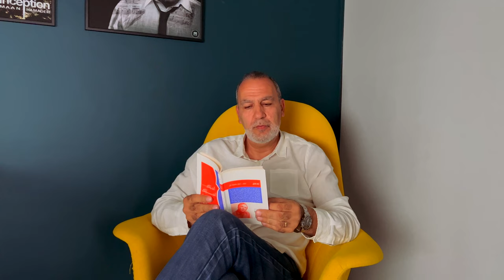Ahebbini (Piano + Lyrics) Maan Hamadeh | أحبيني (بيانو) - معن حمادة